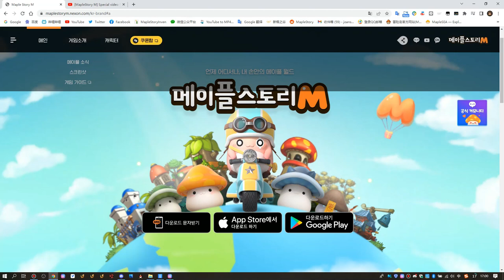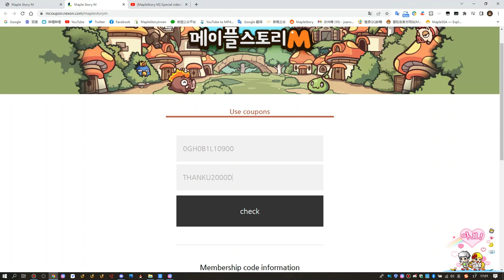[KMS M] 2000 Days ThankU Reward